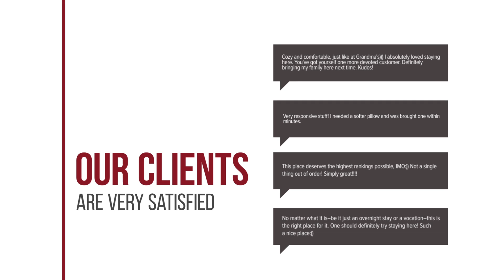Stylish Modern Comfort Apartment hotel review | Hotels in Thessaloniki | Greek Hotels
Stylish Modern Comfort Apartment hotel video review. Hotels in Thessaloniki, greek 3 stars hotels.